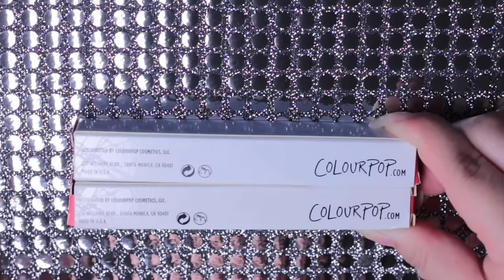♡COLOURPOP アメリカ 対 中国♡BY MAKEUPJP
公式　オリジナル

aliexpress レプリカ

♡♡♡ FOLLOW ME ♡♡♡
younow     :  sandytam24jpn
musica.ly  : sandytam24jpn
snap chat  :  sandytam13

aliexpress レプリカ